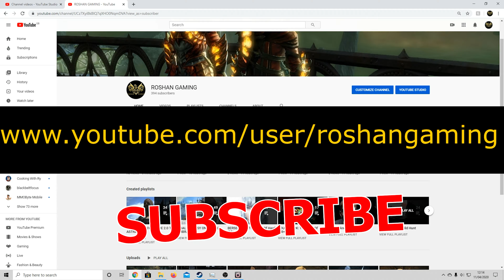30 NEW WORLD Final Fantasy STORMBLOOD 4K